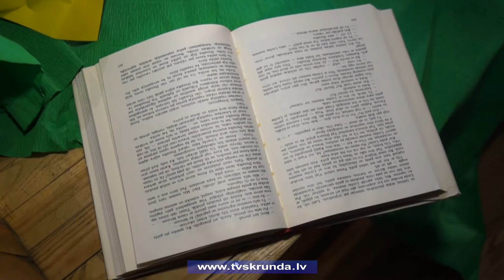Kuldīgā bērni un jaunieši tiekas „Grāmatorijā”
Kuldīgas kultūras centrā pulcējās bērni un jaunieši, lai uzzinātu, kuras ir 4 populārākās grāmatas, ko paši lasītāji lasījuši un vērtējuši programmā „Bērnu un jauniešu žūrija 2016”. Šogad pasākums norisinājās „Grāmatorijas” atmosfērā - uzzinot, kā top sarakstītās grāmatas.